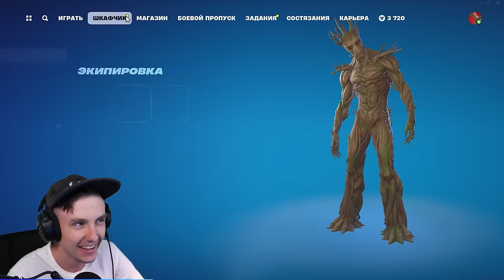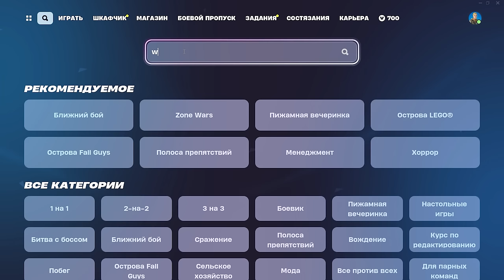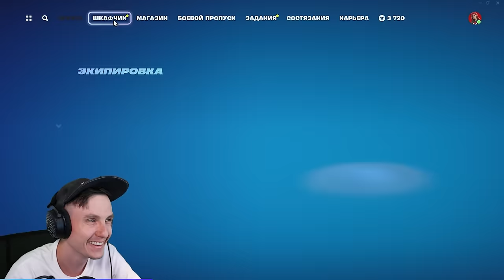ФОРТНАЙТ ДУО С ЛЕГЕНДОЙ МАРВЕЛ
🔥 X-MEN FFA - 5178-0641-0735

Кьюбс - @QWBT